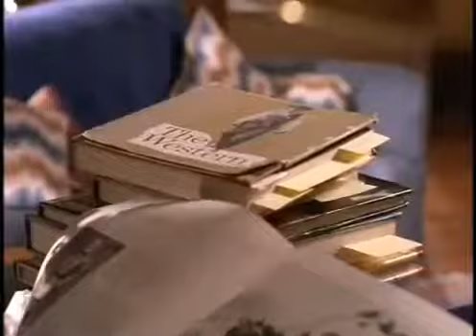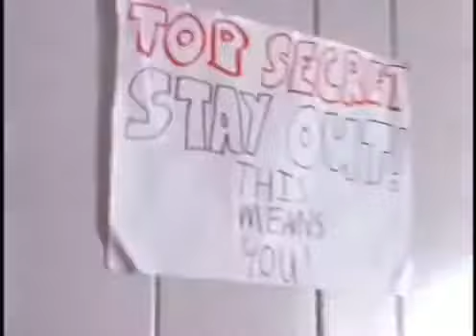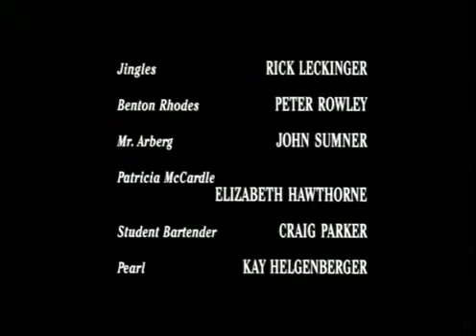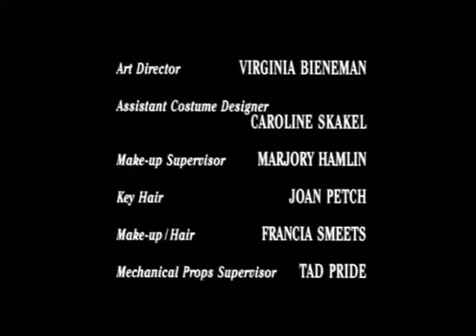The Tommyknockers (Parte 1)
The Tommyknockers (The Tommyknockers - Tranquem Suas Portas BRA ) é um telefilme estadunidense de 1993, do gênero terror, dirigido por John Power e com roteiro baseado em obra do escritor Stephen King.

Sinopse
Em uma pequena cidade na zona rural dos Estados Unidos, uma estranha radiação começa a emanar da floresta depois que uma romancista encontra e começa a desenterrar o que parece ser uma nave alienígena.
Versão editada em forma de filme de uma minissérie de 181 minutos produzida para a TV norte-americana. Vários personagens e subtramas ficaram de fora nos cortes.

Estreia Mundial:
9 de Maio de 1993
Elenco:
Jimmy Smits
Marg Helgenberger
John Ashton
Allyce Beasley
Robert Carradine
Joanna Cassidy